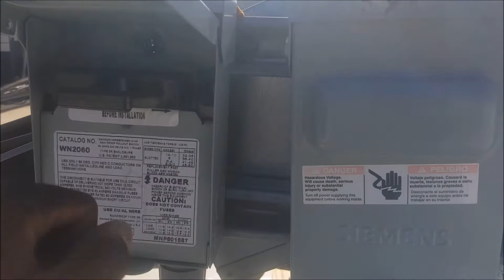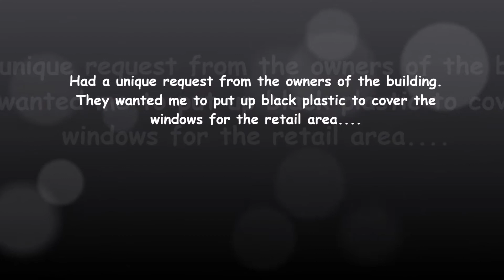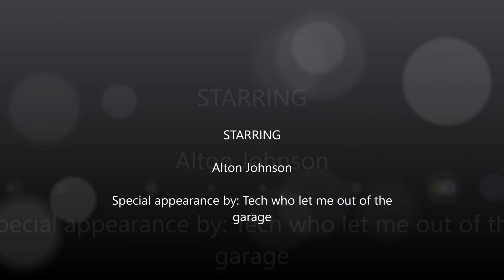Man vs Maintenance! S4E4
No a/c, unique owner request, stuck in garage